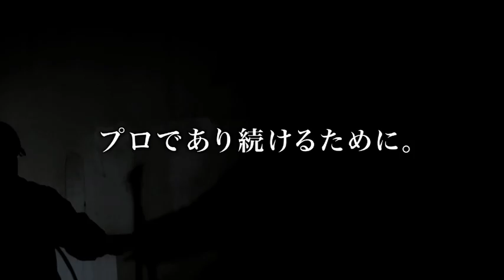日本化成テレビ新CM 「職人ヒーロー編」PV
日本化成　テレビ新CM　職人ヒーロー編　第１弾！
大改造劇的ビフォーアフターにて絶賛放映中のロングバージョンです。
建設業界では、深刻な人手不足（職人不足）に悩まされています。
このCMで『職人ってカッコイイなぁ〜』『職人になりたい！！』と1人でも多くの若者が職人を目指してくれることや業界の活性化に繋がることを願ってやみません。